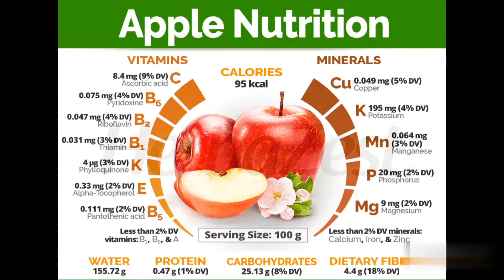Dalia Apple Dates Porridge For Babies And Toddlers| Healthy Breakfast Porridge| weight Gain BabyFood